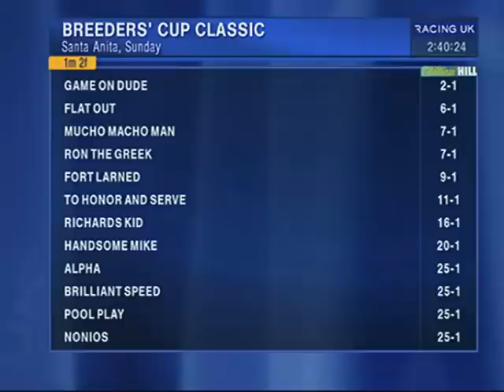2012 Breeders Cup Classic preview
Angus McNae and James Willoughby preview the 2012 Breeders' Cup Classic from across the pond.